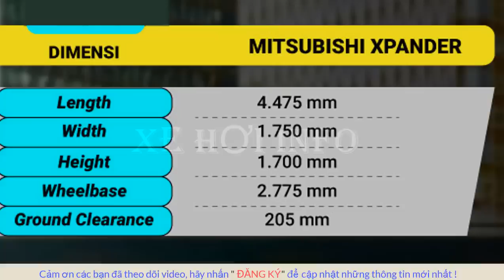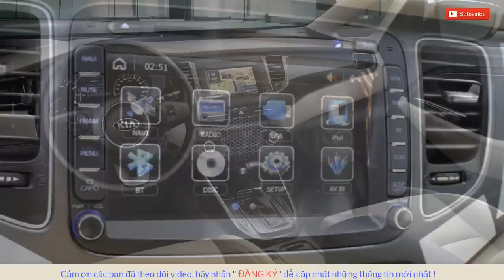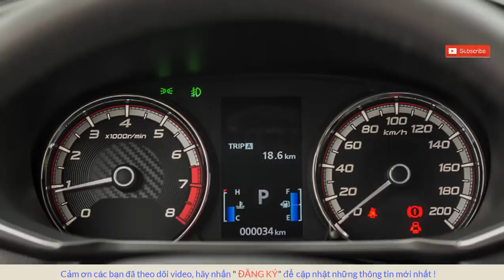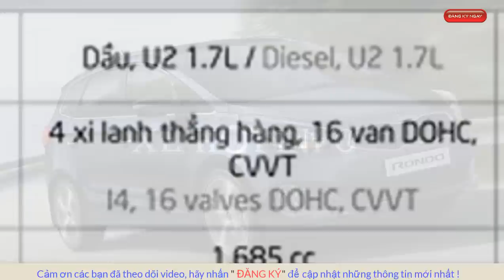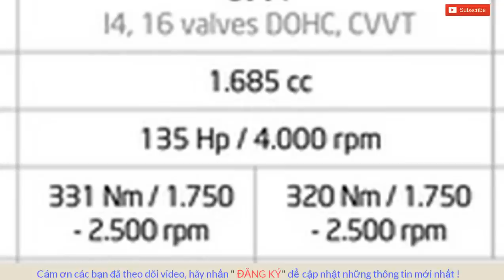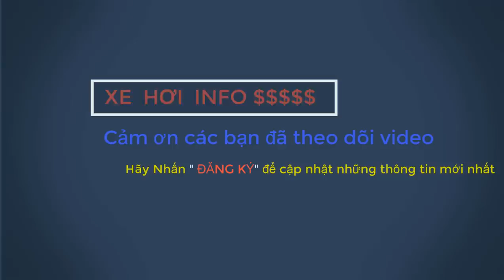So sánh Kia Rondo 2018 và Mitsubishi Xpander 2018: Tân binh nghênh chiến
Với ưu thế đáp ứng được đa dạng nhu cầu sử dụng của khách hàng, đặc biệt phù hợp với mục đích phục vụ gia đình nhờ lợi thế rộng rãi, dòng MPV 7 chỗ đang là sự lựa chọn được khá nhiều người cân nhắc.
 Trên thị trường ô tô Việt Nam hiện nay, góp mặt ở phân khúc này là 4 cái tên chính gồm: Toyota Innova, KIA Rondo, Chevrolet Orlando và Suzuki Ertiga, và trong tuần đầu tháng 8 vừa qua, thị trường ô tô Việt vừa được chào đón thêm một tân binh góp mặt trong cuộc đua thị phần cạnh tranh ngày càng gắt gao ở phân khúc MPV 7 chỗ đo là Mitsubishi Xpander. Trong bài so sánh hôm nay, chúng tôi sẽ so sánh nhanh cặp đôi một mới một cũ đo là KIA Rondo 2018 và Mitsubishi Xpander 2018 với tiêu chí có mức giá bán không chênh lệch nhiều, và cùng là xe 7 chỗ phục vụ nhu cầu của gia đình.
 Trên thị trường xe gia đình 7 chỗ, Kia Rondo 2018 từ lâu vẫn được biết đến là một mẫu xe sở hữu trang bị vượt trội cùng giá bán hấp dẫn. Trong khi đó, Mitsubishi Xpander 2018 lại là tân binh mới được ra mắt khách hàng với ưu thế về thiết kế mới mẻ độc đáo.